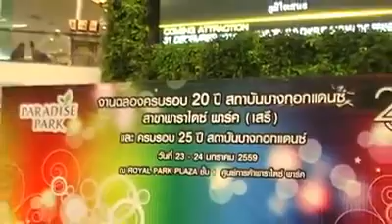Children Dance Show ♡ Anniversary 20th Years BANGKOK DANCE Bangkok Thailand Paradise Park 20160124